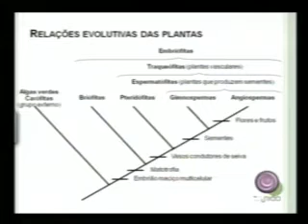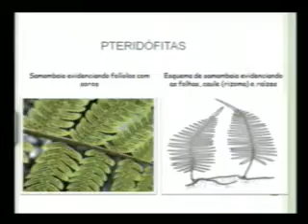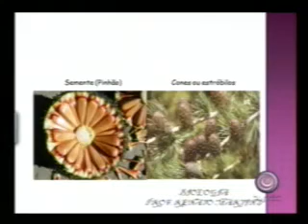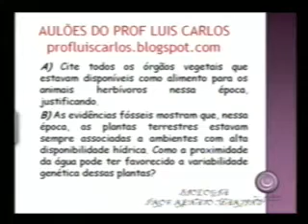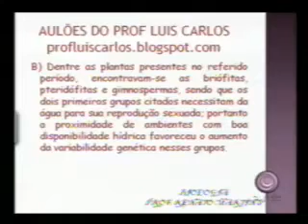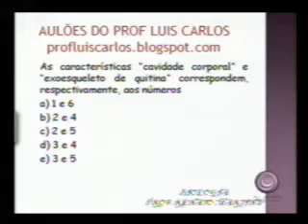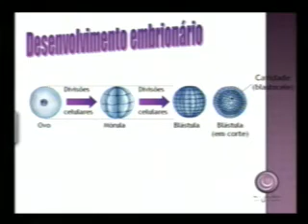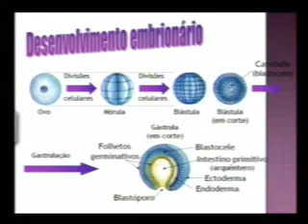BIOLOGIA - part3 - Evoluçao das Plantas e Filogenia dos Animais- Renato.mp4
BIOLOGIA - parte 3 - Evolução das Plantas e Filogenia dos Animais- Prof. Renato